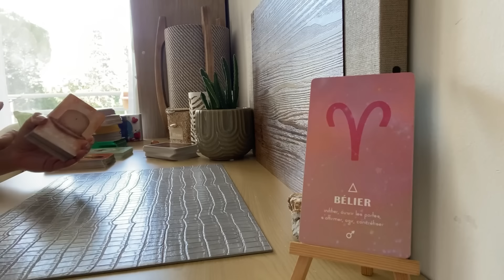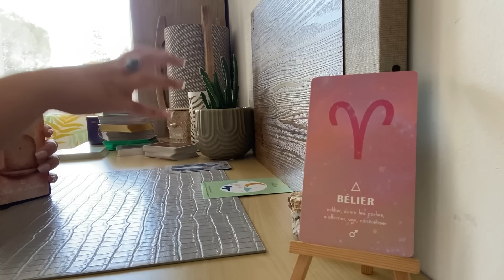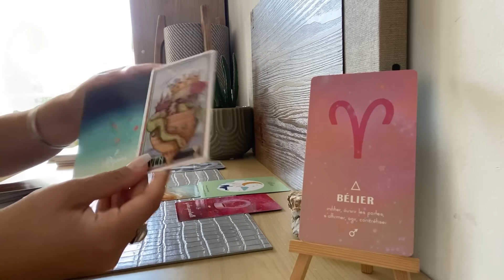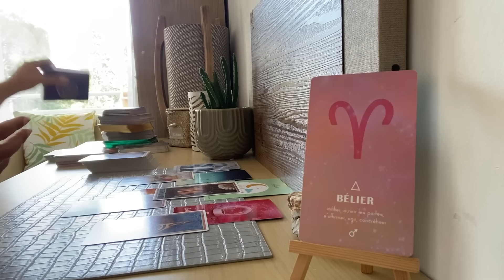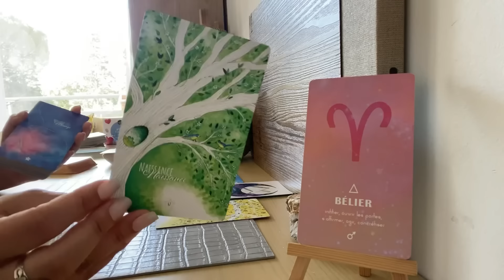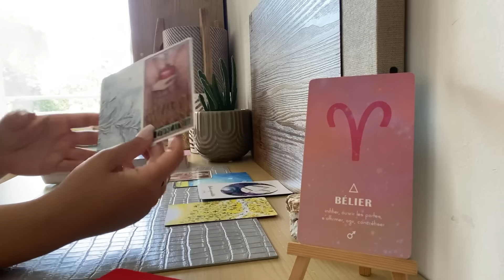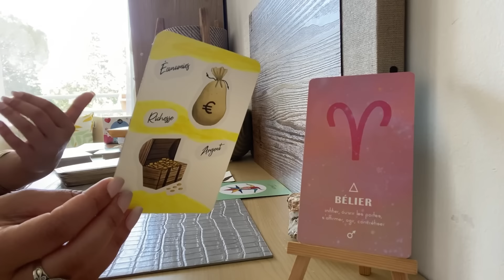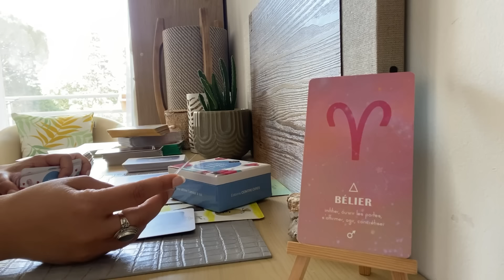BÉLIER ♈️ AOÛT 2024 ♈️ Un rêve accessible ✨🍀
- Soit en direct par téléphone ou WhatsApp
- Soit en vidéo enregistrée que vous pourrez visionner autant de fois que vous le souhaiterez

➡️ Minuteur video :

✨Général : 01:28
✨ Professionnel : 14:08
✨ Sentimental : 23:56